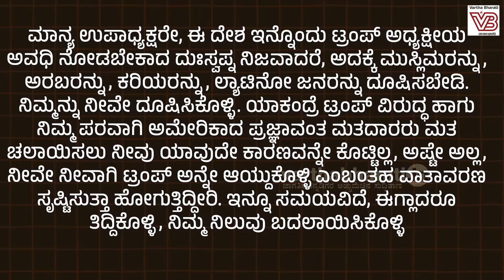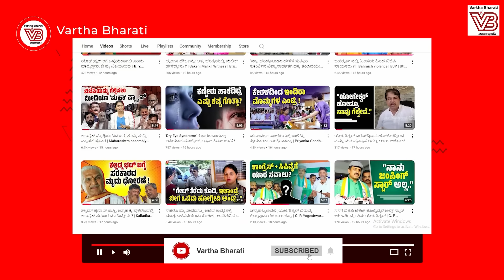ಇಸ್ರೇಲ್ ಬೆನ್ನಿಗೆ ನಿಂತ ಡೆಮೊಕ್ರಾಟರ ಕೈ ಬಿಟ್ಟ ಅಮೇರಿಕನ್ ಅರಬರು | Gaza - Kamala Harris | US elections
ಫೆಲೆಸ್ತೀನ್ ಮೇಲಿನ ಆಕ್ರಮಣ ನಿಲ್ಲಿಸದವರು ನಮಗೆ ಬೇಡ ಎಂದ ಮತದಾರರು

► ಟ್ರಂಪ್ ಅನ್ನು ಬೆಂಬಲಿಸಿ ಕಮಲಾಗೆ ಶಾಕ್ ಕೊಟ್ಟ ಜನ